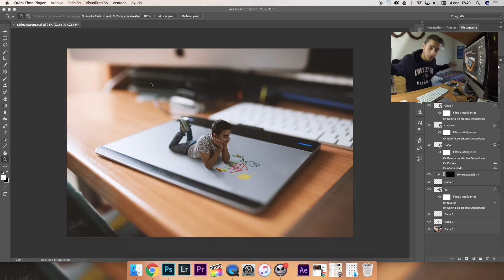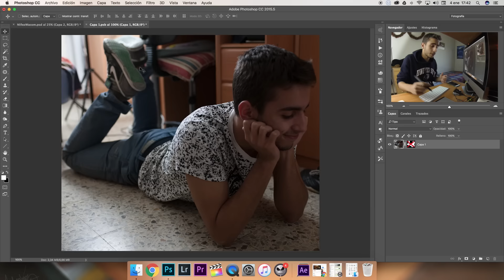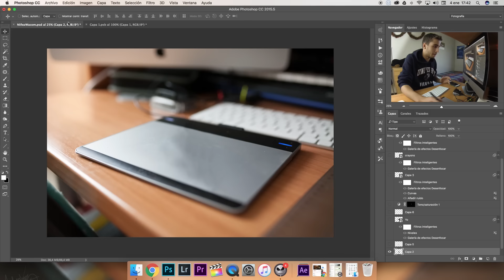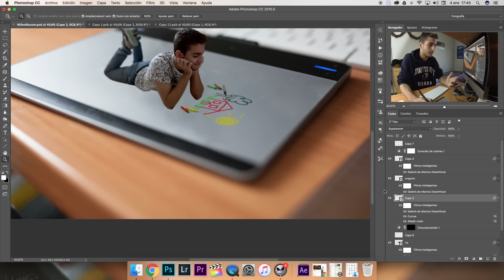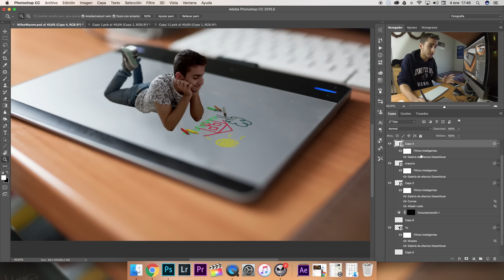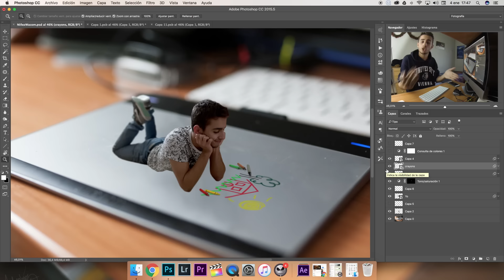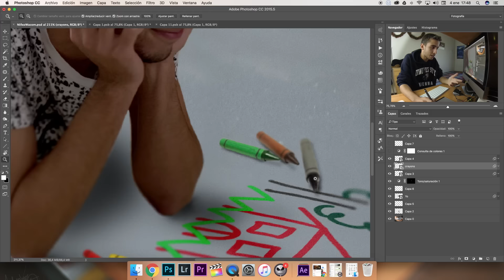¿CÓMO HICE ESTA FOTO?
Quizá te interese: "Quitar las OJERAS Fácil"